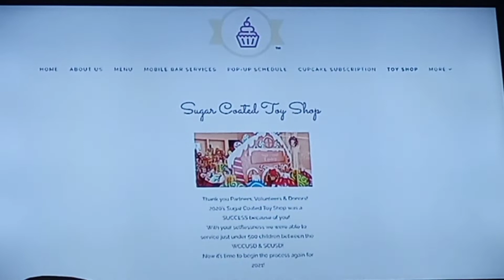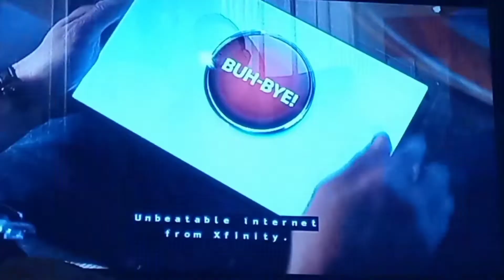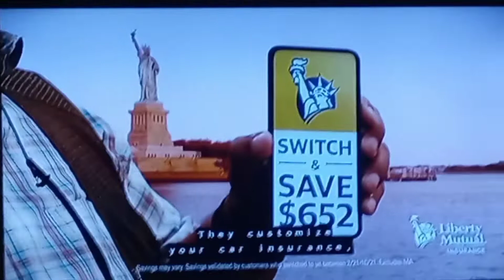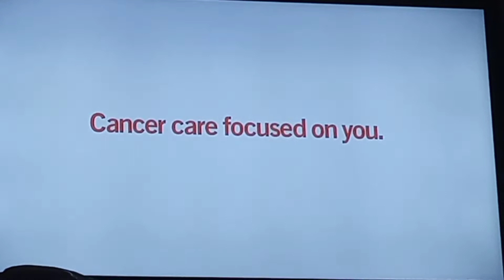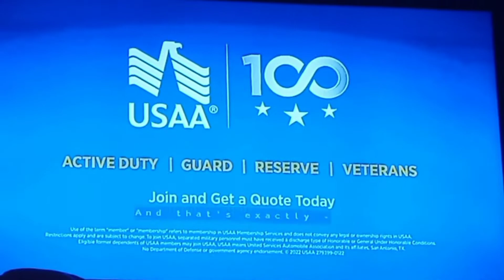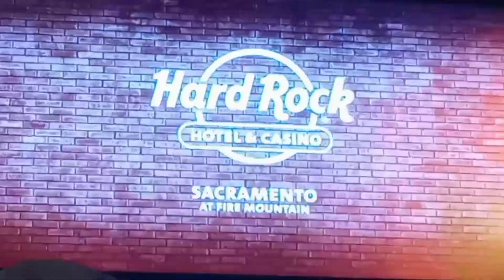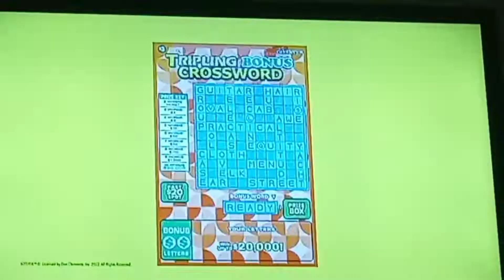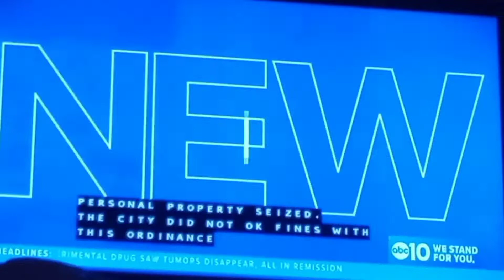ABC 10 (KXTV) 6/8/2022 Commercials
Air During Wheel Of Fortune

Commercials List:
1. ABC 10 We Stand For You Business Award
2. The Good Feet Store
3. CA Lottery
4. Same As #2
5. ABC 10 We Stand For You ID
6. Chase
7. Xfinity
8. UNDO.org from CDPH
9. Papa Murphy's
10. T-Mobile
11. Olay
12. Liberty Mutual + Minions: The Rise Of Gru In Theaters July 1st
13. La Mesa RV
14. Same As #7
15. Dignity Health
16. Same As #13
17. ABC 10 Morning Blend (Promo)
18. Nutrisystem
19. USAA
20. Personal Express
21. Hard Rock Hotel & Casino
22. Every Bottle Back PSA
23. RC Willey
24. Wheel Of Fortune (Closing Credits)
25. Same As #3
26. Opening To ABC 10 Late News Tonight At 11pm (Clip)